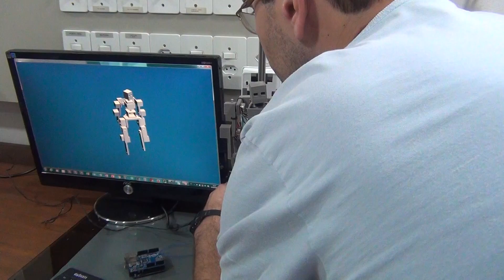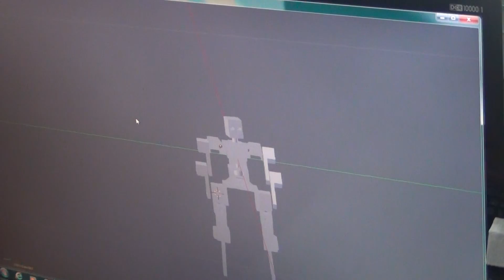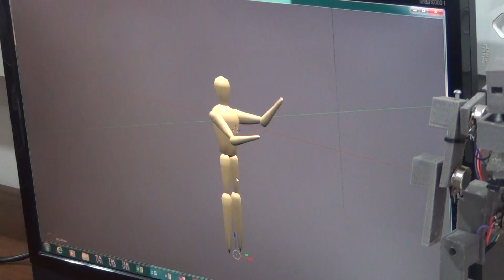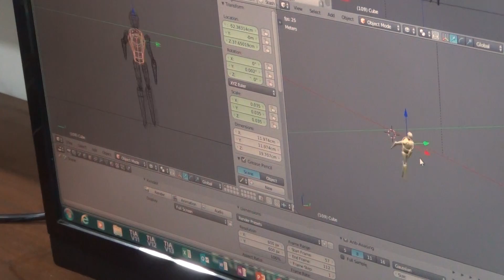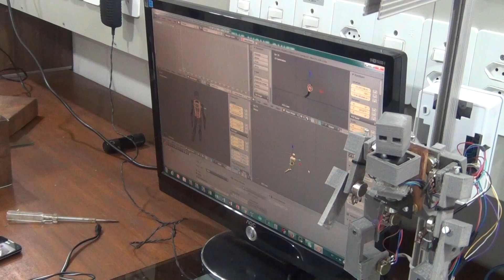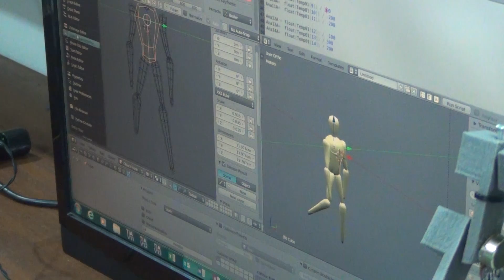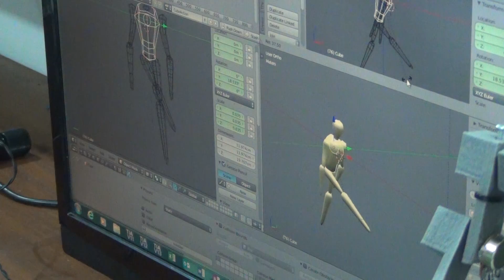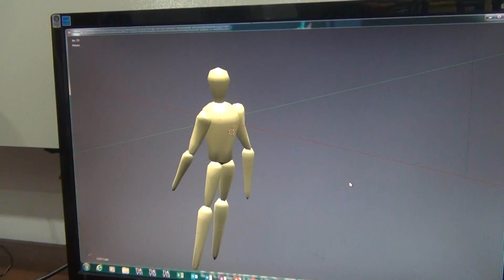Arduino + Blender = animated movements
animated movements